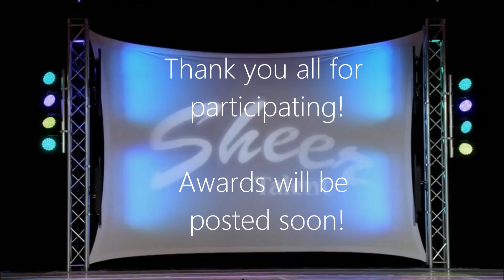Miss Unicorn Dance Team | Week 2: Competition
Judges please private message me the results! Please mark out of

Fluidity (Transitions): /50
Musicality: /50
Facials: /50
Technique: /50

For the Group, mark character portrayal with the facials so...
Fluidity: /50
Musicality: /50
Facials: /25
Character Portrayal :/25
Technique: /50

Chloe - Alice
Paige - March Hare
Maddie - White Queen
Nia - Mad Hatter
Brooke - Playing Card
Kalani - White Rabbit
Jojo - Cheshire Cat
Mackenzie - Dormouse

Please include notes on each dancer on what they can improve or what they did well. Thanks :)

Audio Credit ~ Stromae & Avril Lavigne & Melanie Martinez & Conor Maynard & Emily Browning

Video Credit ~ Lifetime